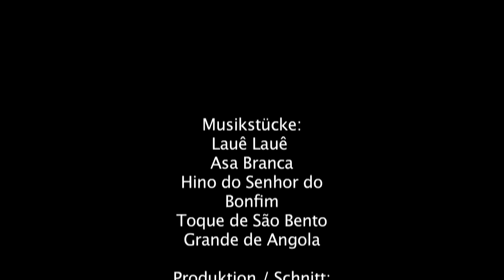OBA DX Berimbau-Orchester (DEUTSCH / ALEMÃO)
OBA DX ist eine Berimbau-Ensemble aus Salvador da Bahia (Brasilien).
Das Ensemble produziert seine Musik mit Musikbogen-Instrumenten afrikanischen Ursprungs. Die Berimbaus sind jeweils auf verschiedene Tonhöhen gestimmt, durch gleichzeitiges und sequenzielles Spiel entstehen so Arrangements aus Akkorden und Melodien.